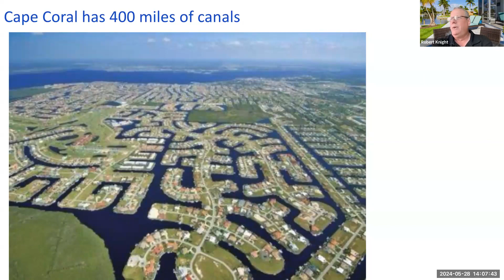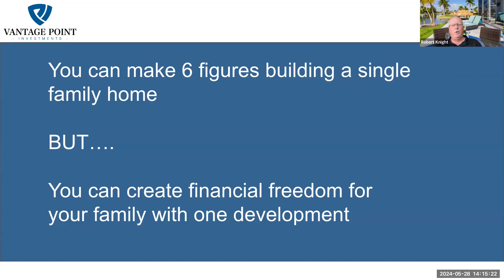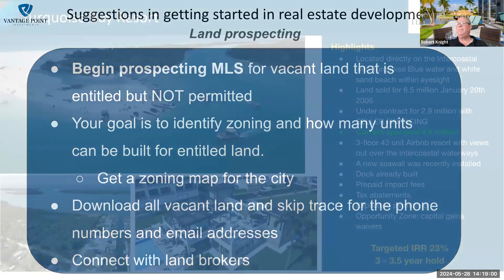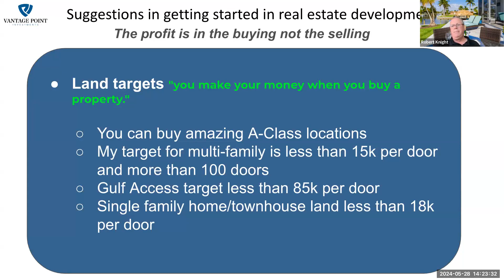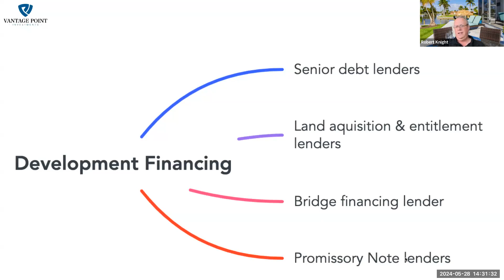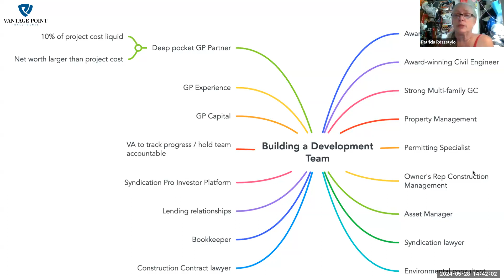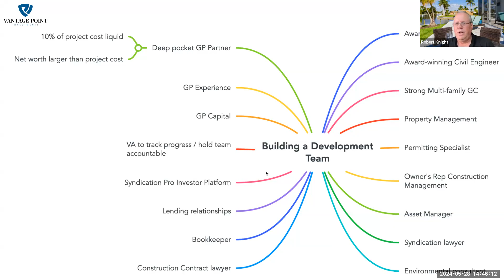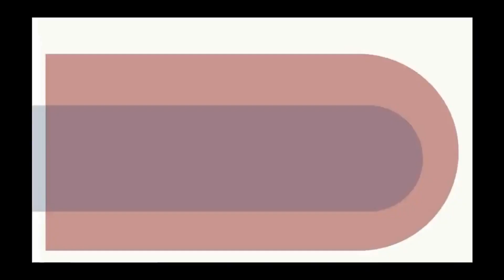House Flipping To Multifamily Development How Real Estate Investors Can Transition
Investing in multifamily development can provide a steady stream of rental income and significant long-term returns for real estate investors.
🌎 Build your nest egg by investing in The Nest Egg Builder Commercial Real Estate opportunities!
📺 Join our weekly show and ask any question you want on Tuesdays 2pm(PDT)/5pm(EDT) – Get on the reminder list

Rob Knight discussed how real estate investors could transition from house flipping to multifamily development. Transitioning from house flipping to multifamily development is a significant step in a real estate investor's journey, involving new strategies, skills, and considerations. Here’s a detailed guide to help investors navigate this transition:
1. Educate Yourself on Multifamily Development (Learn the Basics - Multifamily Properties, Market Analysis, Financing, Advanced Knowledge - Zoning and Regulations, Construction and Design)

2. Build a New Network of Professionals - Transitioning from flipping single-family homes to developing multifamily properties requires a different set of professionals: (Architects and Engineers, General Contractors, Property Managers, and Real Estate Attorneys)

3. Secure Financing for Larger Projects - Multifamily developments require more substantial capital investments. Explore various financing options: (Commercial Loans, Joint Ventures, Syndication, and Private Equity)

4. Conduct Thorough Market Research - Identify the best locations for multifamily developments by considering: (Demand Analysis, Competition, and Economic Indicators)

5. Develop a Comprehensive Business Plan - A solid business plan for multifamily development should include: (Project Timeline, Budget, Revenue Projections, and Risk Management)

6. Acquire Suitable Properties - Identify and acquire properties that can be developed or redeveloped into multifamily units: (Existing Structures and Land Acquisition)

7. Navigate Zoning and Permitting - Ensure compliance with local regulations: (Zoning Approvals and Permits)

8. Oversee Construction - Manage the construction process effectively: (Hire Experienced Contractors, Regular Inspections, and Cost Control)

9. Develop Property Management Strategies - Post-construction, effective property management is crucial for maximizing returns: (Professional Property Management, Tenant Screening, and Maintenance)

10. Plan for Long-Term Investment - Consider your long-term strategy for the multifamily property: (Hold vs. Sell and Refinancing)

By following these steps, real estate investors can successfully transition from house flipping to multifamily development, leveraging their existing skills while adapting to new challenges and opportunities in the multifamily market.

Rob Knight is the CEO of White Stone Developments LLC. White Stone Developments LLC is a South West Florida Developer and General Contractor company, specializing in the construction and sale of single-family homes, duplexes, and multifamily rentals in the cities of Cape Coral and Fort Myers FL.

White Stone Developments LLC members have 30 years of combined real estate experience ranging from developing, managing, and marketing real estate. White Stone Developments LLC's team has developed a business model based on efficiency, cost savings, and competitive pricing while maintaining the highest build quality possible. Our company can cut costs significantly and reduce the build cycle by 50%.

Rob is looking to partner with investors, family offices, and institutions looking to invest in the Build-to-Rent space in Southwest Florida. He is operating in the heart of the best asset class in one of the best real estate markets in the country!

📺 Join our weekly show and ask any question you want on Tuesdays 2pm(PDT)/5pm(EDT) – Get on the reminder list Click on The Nest Egg Builder Show box.